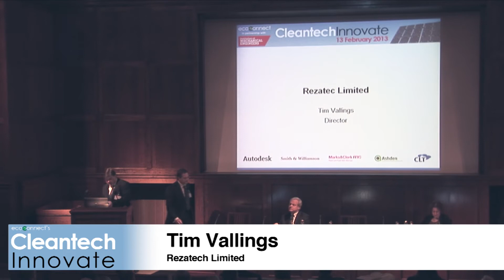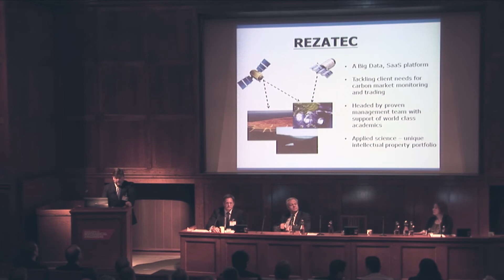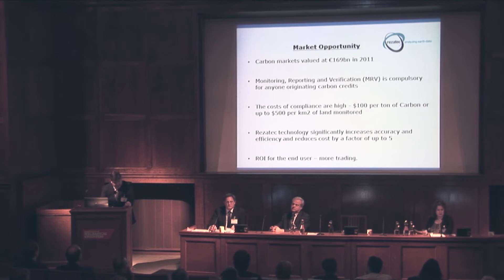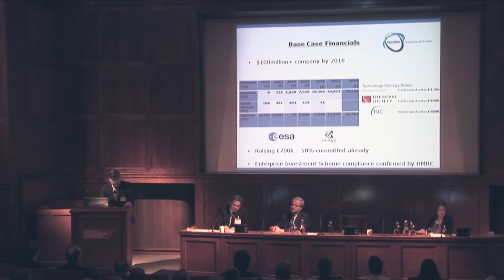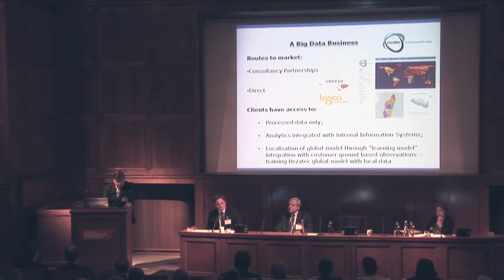Rezatec - Tim Vallings